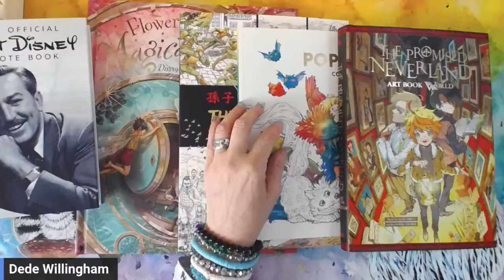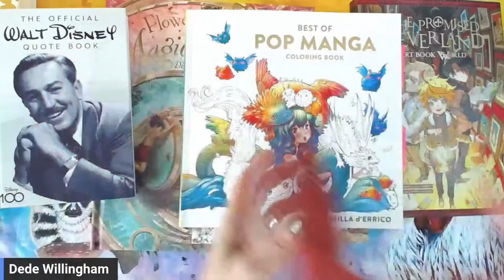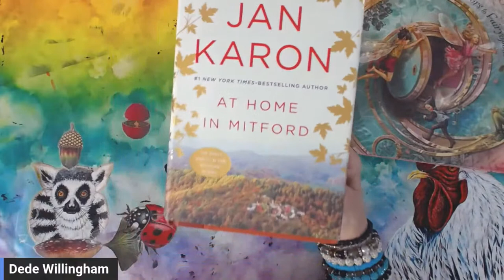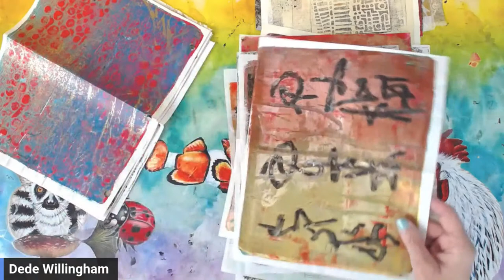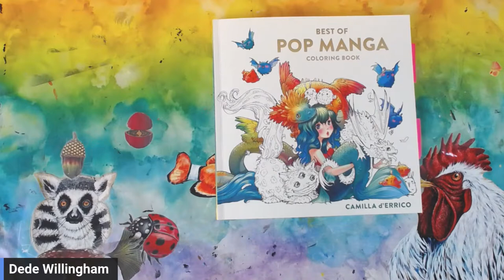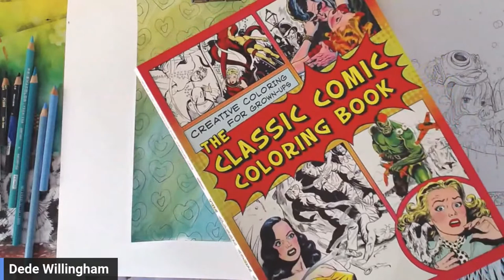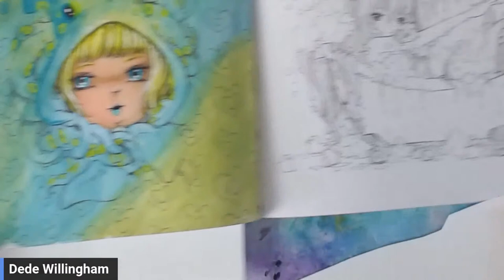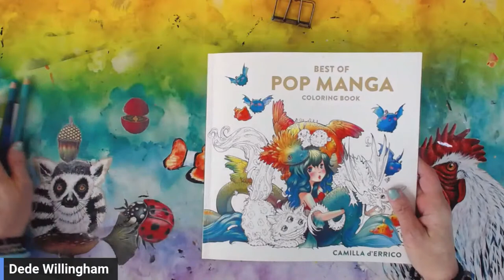New Coloring Pop Manga and Art Books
New ColorBooks and ArtBooks
Coloring in PopManga by Camilla d'Errico